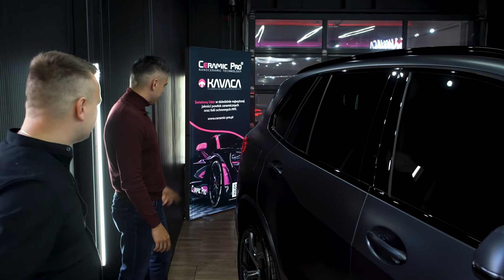WWVLOG68 Biznes detailingowy, czy to się opłaca?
Przy okazji odbioru Dealmakera rozmawiam z Arkiem, właścicielem marki Ceramic Pro Poland na temat prowadzenia w Polsce biznesu detailingowego.
Co na filmie:
- jak wygląda samochód po oklejeniu matującą folią ppf
- ile to kosztuje?
- ile trwa proces kompleksowego przygotowania samochodu?
- jakie są koszty prowadzenia takiego biznesu?
- jakie są bariery wejścia i wyjścia?
- ile można na tym zarobić?

Gdyby ktoś z Was chciał dowiedzieć się więcej na temat możliwości otwarcia własnego studia detailingu pod marką Ceramic Pro Poland, zapraszam do kontaktu z Arkiem przez stronę

P.S. Wybaczcie dźwięk na wstępniaku :(
Moje książki nieustannie dostępne na negocjujizwyciezaj.pl